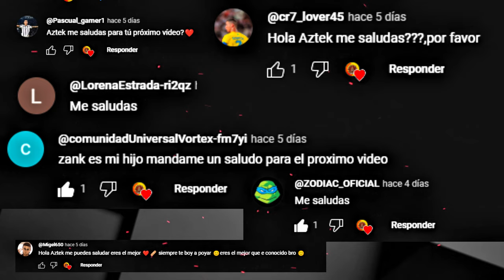cómo jugamos🏆con Suscriptores 😌en Fortnite (Saludos Especiales🫵🔥)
Épica Victoria con Suscriptores en Fortnite (Saludos Especiales)

🎮 ¡Bienvenidos a AZTEKVICENT!

En este canal, encontrarás emocionantes gameplays de Fortnite, tanto partidas largas como shorts llenos de acción. Además, no te pierdas mis transmisiones en vivo todos los días a las 5:00 p.m. (hora de México).

🔥 Si disfrutas de mi contenido, ¡no olvides usar el código de creador AZTEKVICENT en la tienda de Fortnite!

Cada apoyo cuenta y me ayuda a seguir creando más contenido épico para ti.

¡Únete a la comunidad de AZTEKVICENT y comparte la pasión por Fortnite! 🚀🎉